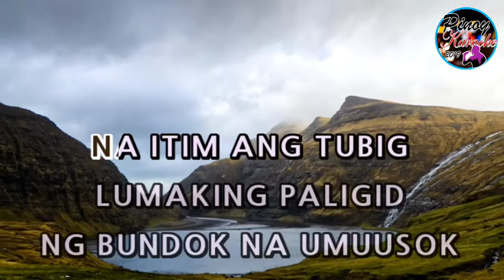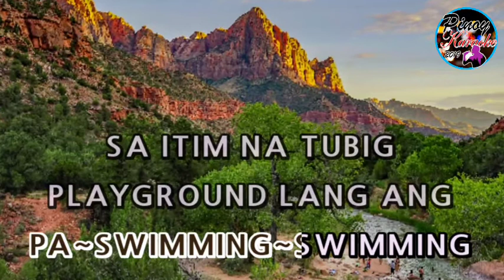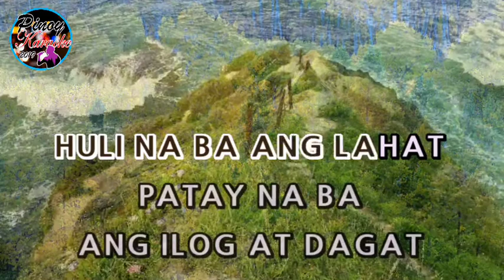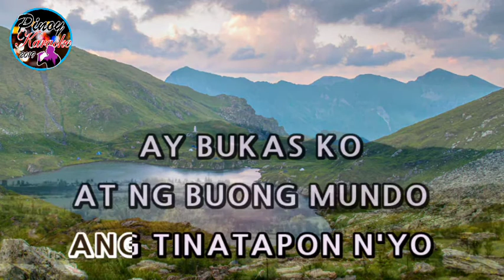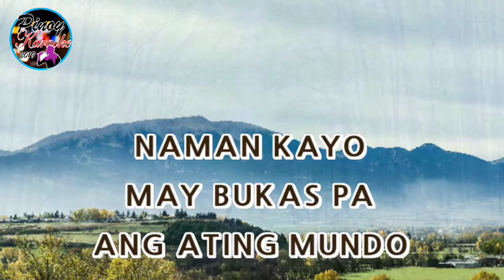Anak Ng Pasig by Geneva Cruz (Karaoke : Male Key)